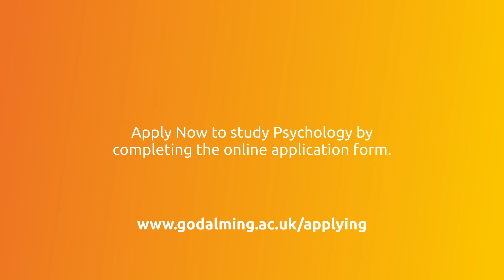Psychology A Level (Case Study)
Hear from two of our students, Mia & Scarlett, who talk us through their experience of studying Psychology A Level at Godalming College.